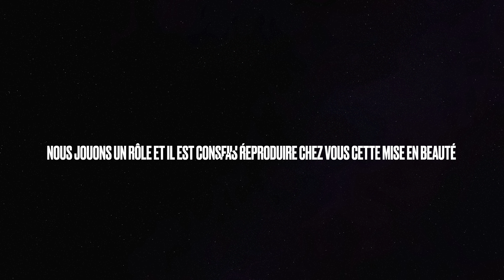ASMR | Mise en beauté catastrophique (avec Zoé) || Léa Réveillée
Hello bienvenue dans cette nouvelle vidéo réalisée avec Zoé où nous vous présentons un roleplay d'une maquilleuse / coiffeuse parmi les pires.

J'ÉSPÈRE QUE LA VIDÉO VA TE PLAIRE !!

À PROPOS DE MOI :
Je m'appelle Léa, j'ai 21 ans.
Je filme avec un iPhone 13 Pro Max
Montage sur Imovie